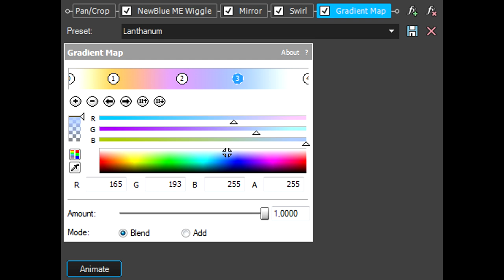How To Make Lanthanum Effect